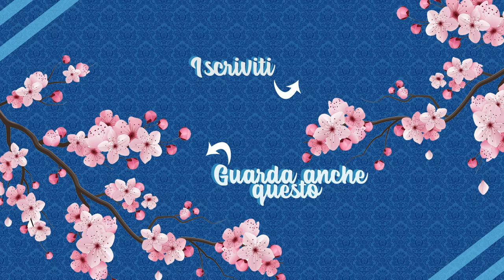Tradizioni natalizie nel mondo 🎄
Nel mondo ci sono tantissime tradizioni natalizie, voi le conoscevate? Avete delle tradizioni nella vostra città?
Scopriamo insieme alcune delle tradizioni più belle nel mondo!

Canon EOS1100D
Sony A5000
Iconntechs 4K
Yi Action Cam
Cavalletto Rhodesy
Supporto gopro per cani